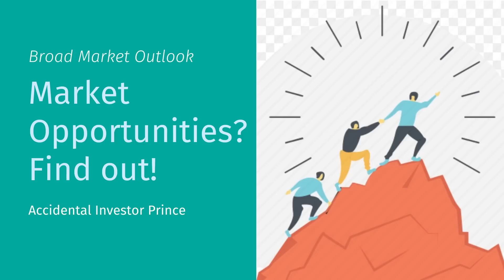Market Opportunities, a holistic discussion with diverse views